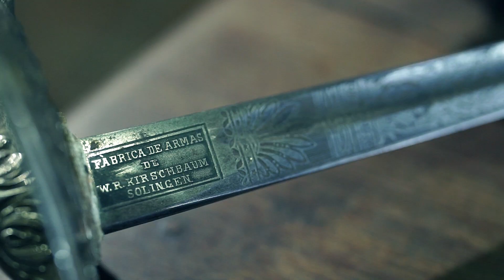125 Monturas y Espuelas (Bloque 02) Estancias y Tradiciones